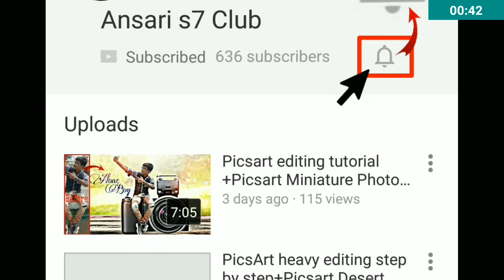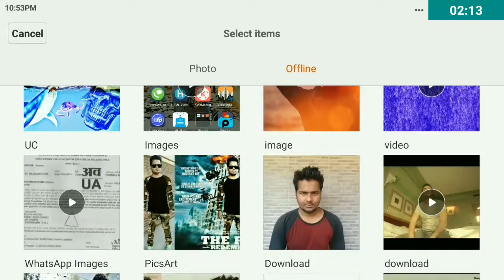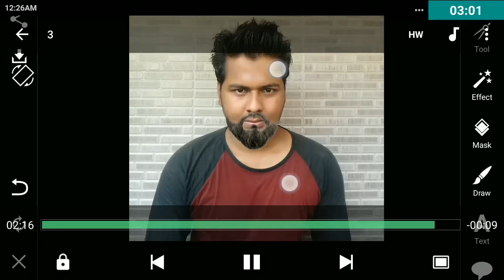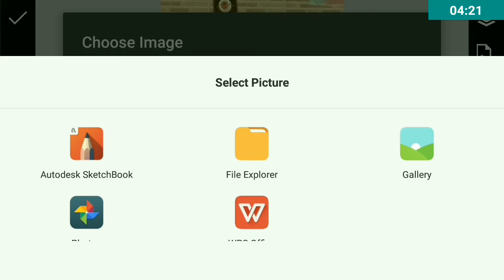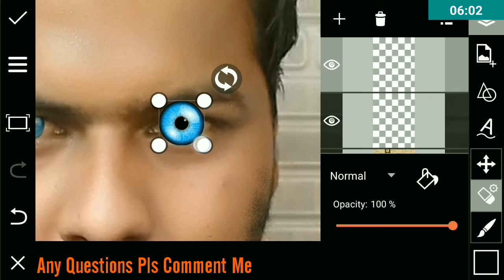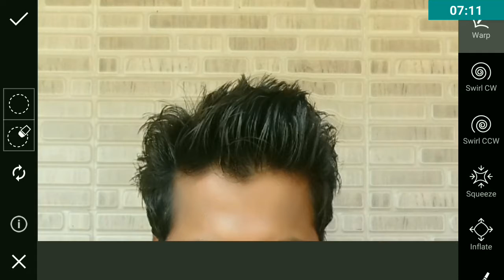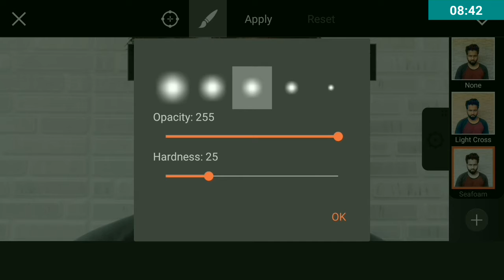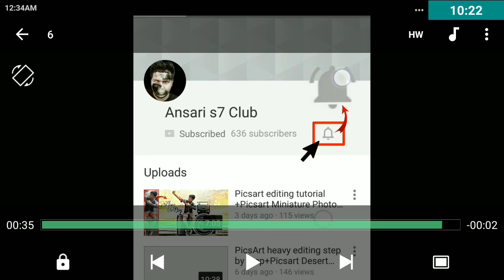How To Change Look In Picsart: Smart Clear Face straight Hair & Bread Mustache Growing Editing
# Hello Friends #
*My Name Shezad Ansari*
[Every 3 day upload New Editing Video In Hindi]

(Ya Fir Aap Direct Instagram Pe Hamare Channel Ka Name "Ansari s7 Club Search karle)

#Use photo link##

### My Channel Other Photo Editing Video ###

picsart,
picsart apk,
picsart online,
picsart poster,
picsart movie poster design,
picsart action movie poster,
picsart movie poster editing,
picsart action poster editing,
best action movie poster edit,
picsart editing,
picsart tutorial,
picsart editing video in Hindi,
Picsart poster tutorial,
Professional Camera Lens Background,
PicsArt editing video in Hindi & Urdu,
picsart animation,
picsart art,
picsart blur,
picsart clipart,
picsart collage,
picsart crack,
picsart cool editing,
picsart download,
picsart effects,
picsart hdr,
picsart hd,
picsart hindi,
picsart hairstyle,
picsart mobile,
picsart online,
picsart photo,
picsart png,
picsart studio,
picsart tricks,
picsart tips,
picsart use,
picsart under the sea,
white background,,
cb edit,
cb edit video 2017,
new cb edit,
cb editing tutorial,
cb editing,
Photoshop cc, cs6, cs5.5, cs5, cs4, cs3, pro
mytakesilo,
cara edit city manipulation,
Cara edit,
cara edit Photoshop,
cara edit picsart,
Photoshop,
Adobe Photoshop,
how to use Photoshop,
Photoshop editing,
Photoshop tutorial,